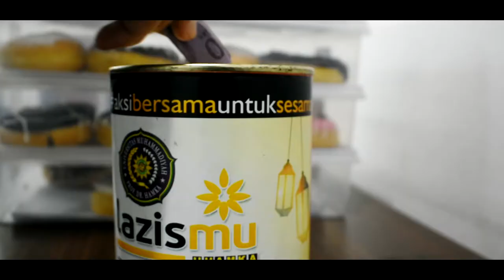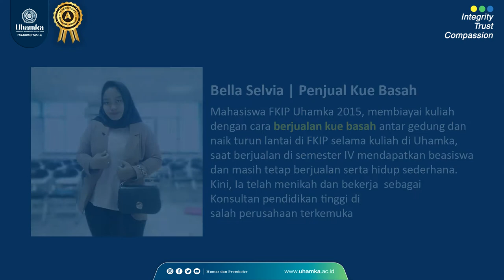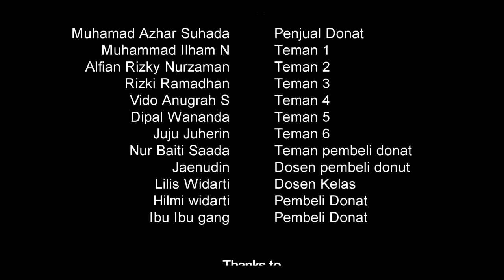Film Pendek - Harapan & Cita-Cita | UHAMKA x Andespayproject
Harapan dan Cita-cita seorang mahasiswa Uhamka yang terus berjuang dengan berdagang agar dapat menyelesaikan studinya untuk mencapai cita-citanya tanpa perduli rintangan yang akan dihadapi.

Demi mengapresiasi mahasiswa dan alumni yang telah berjuang mencapai cita-cita maka Sekretariat Universitas- Humas dan Protokoler Uhamka mengabadikan kehidupan mereka dalam sebuah tayangan singkat dengan judul:

Harapan dan Cita-cita: diadaptasi dari kisah nyata
"Allah memeluk orang yang memiliki harapan dan cita-cita"
Production Company :
@uhamkaid (Humas & Protokoler Uhamka)

Executive Producer : Emeridial Ulza, S.E., MA.
Producer : Abdul Latif, S.Pd., M.Pd.
Director : @akbar_andespay
Assistan director : @lisesque @hidayahildaa
Script writer : @hidayahildaa
DOP : @akbar_andespay @jaeuyn
Editor : @akbar_andespay
Voice over : @azethada